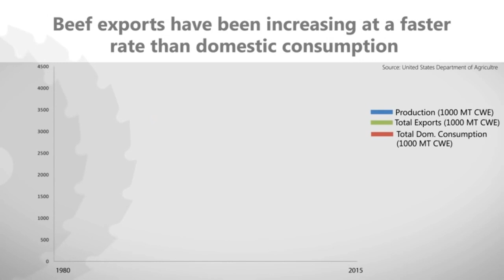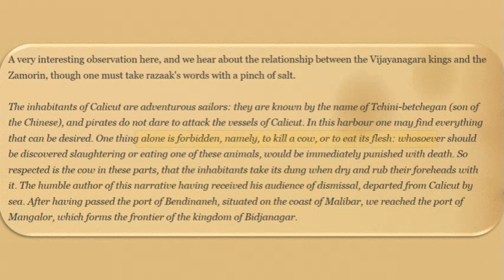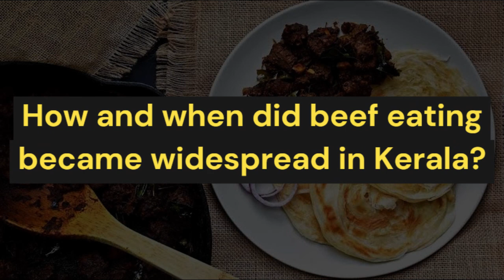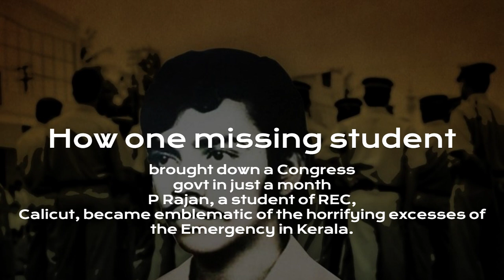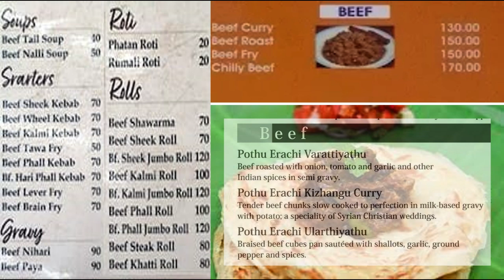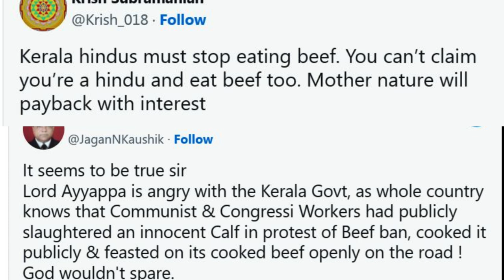The Kerala Beef Story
The video discuss the beef politcs and beef as food habit in Kerala